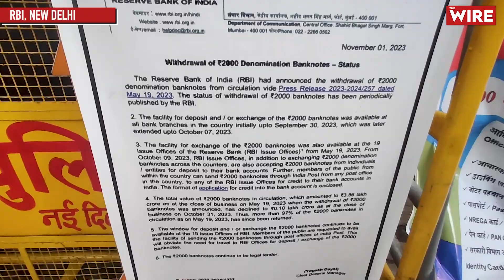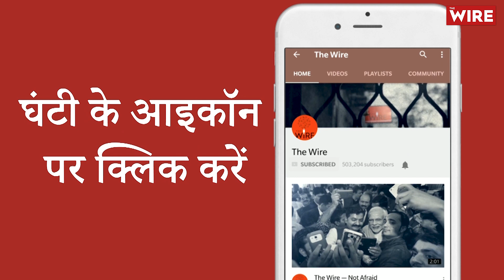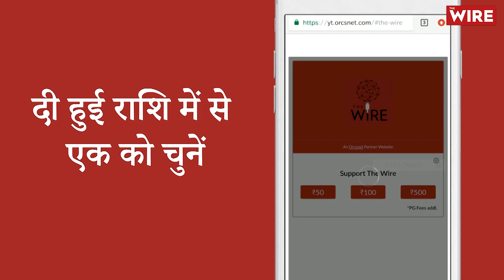₹2000 Demonetization: Public Distressed in Long Queues | Illicit Exchanges Outside RBI | Black Money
A persistent gathering of individuals outside the Reserve Bank of India (RBI) offices paints a vivid picture of the ongoing currency saga. Eager to exchange their 2000 rupee notes, people stand patiently in queues, signaling a last-minute rush before the impending cut-off. There is no cut off date to exchange the notes, but the RBI does not allow any one to enter its premises post 1:30 pm.

The RBI had announced on May 19, 2023, that the 2000 rupee note would be withdrawn from circulation. This high-denomination note was introduced in November 2016 as part of a demonetization initiative. Originally slated for exchange until September 30, the RBI later extended the deadline to October 7, providing a grace period for note-holders.

According to the RBI, as of September 30, 96% of the 2000 rupee notes have been returned to the banking system. However, despite this high return rate, some individuals are still attempting to exchange their notes. In a circular issued on May 19, the RBI outlined a solution for those unable to meet the October 7 deadline, inviting them to visit one of the 19 regional offices for facilitated exchange.

When The Wire reached at the RBI office in New Delhi we came across an illicit attempt to exchange 2000 rupee notes in black. Outside the RBI premises, individuals were discovered engaging in unauthorized exchanges of the 2000 rupee by paying rupees 200 extra. Watch the video to get a glimpse of the situation outside the RBI in Delhi.